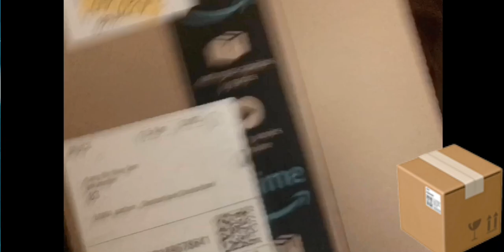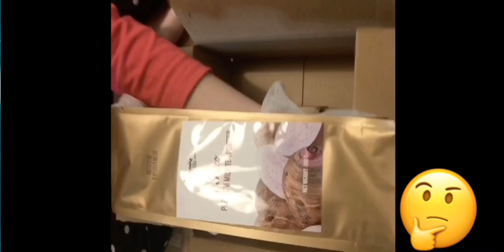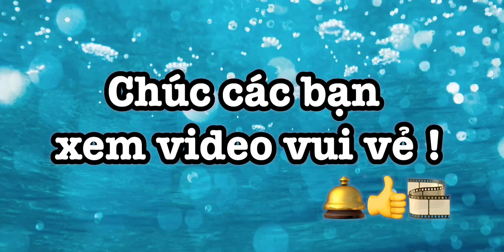-NHẬT KÝ CỦA CON 2 : TRÒ CHƠI NHẬN HÀNG MÙA VIRUS CORONA 👧🏻👧🏻. // 55//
Hôm nay , mình bày trò chơi cho con , tránh sự nhàm chán khi ở nhà nhiều
khi không dc ra đường của các bạn nhỏ
MÙA dịch này cũng là thời gian chúng ta nghỉ ngơi ,
dành nhiều thời gian cho con cái và gia đình .
mời các bạn cùng xem video
Thế hãy cùng mình qua kênh Single D - CUỘC SỐNG Ở ĐỨC!?